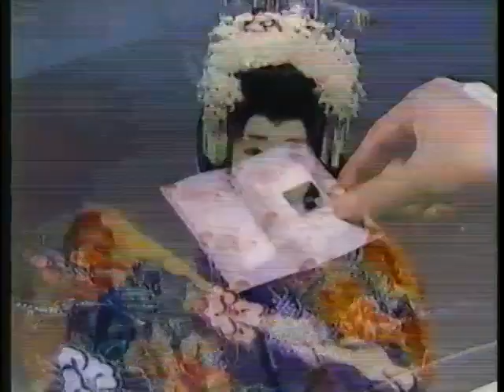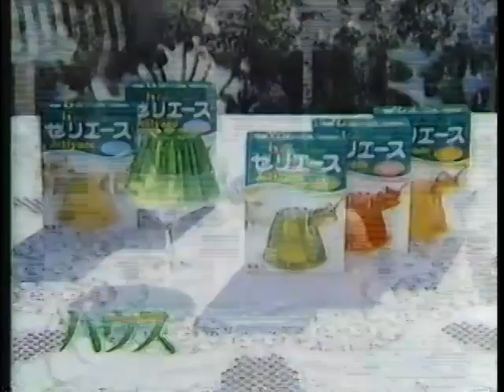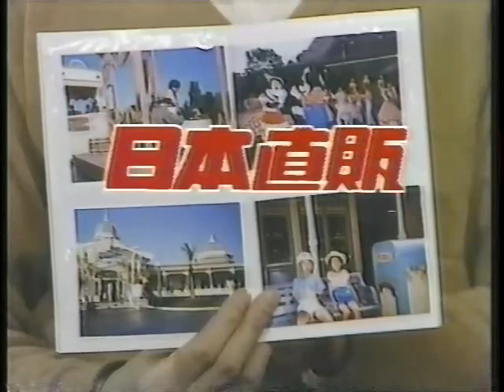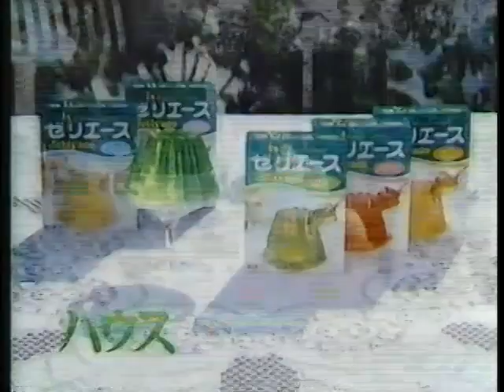All Japan TV (April 13th, 1985)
(Taped at the City Gymnasium in Tosu, Saga on April 12th)
1) Dick Slater/Ted DiBiase vs Animal Hamaguchi/Masanobu Kurisu
2) Giant Baba/Jumbo Tsuruta vs Rusher Kimura/Goro Tsurumi
3) Riki Choshu/Yoshiaki Yatsu vs Stan Hansen/Ron Bass
4) Genichiro Tenryu vs Killer Khan (UN National Heavyweight title)